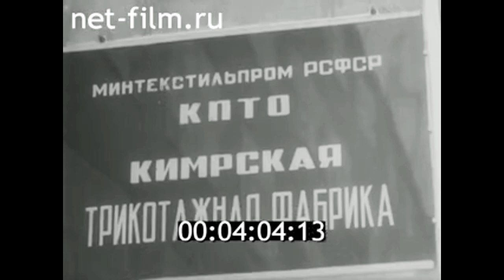1991г. Кимры. трикотажная фабрика. Коваленко В.С. Тверская обл